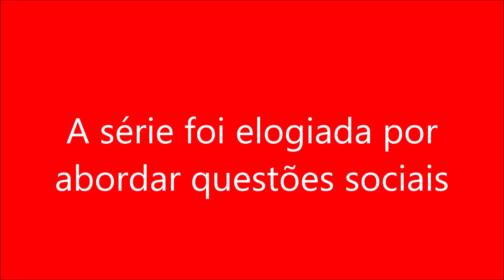A série foi elogiada por abordar questões sociais